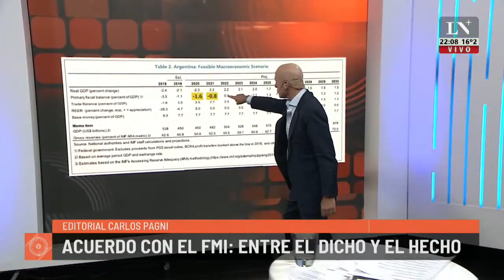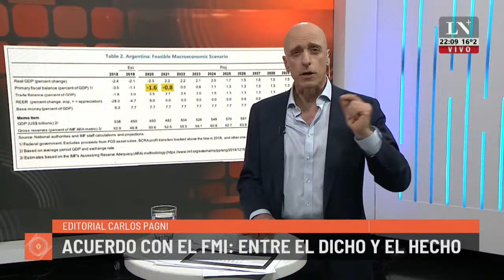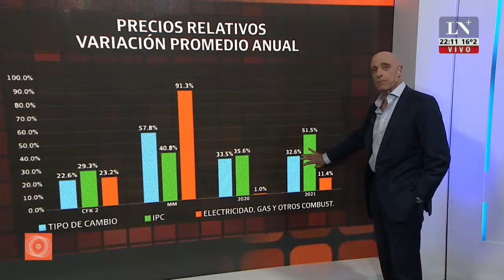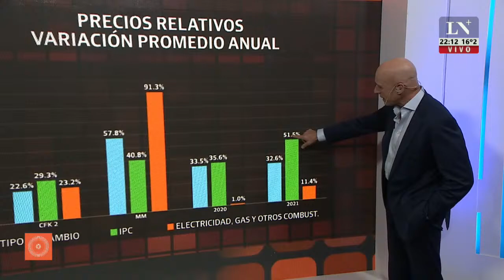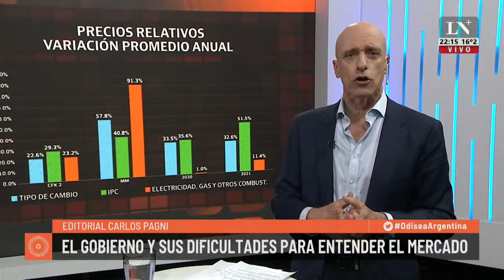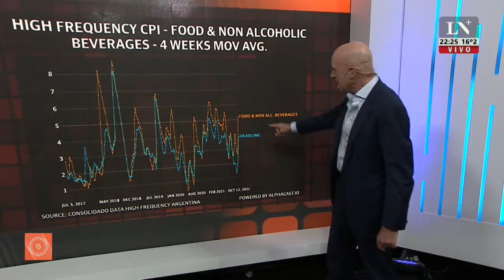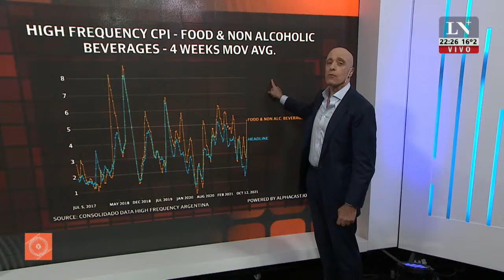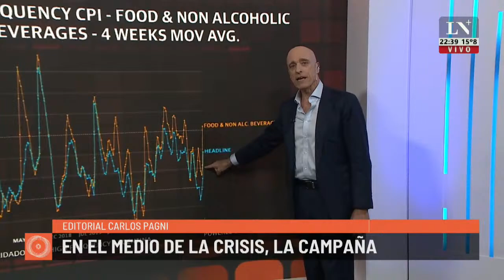El único pacto posible es entre Cristina Kirchner y Mauricio Macri. El editorial de Carlos Pagni.